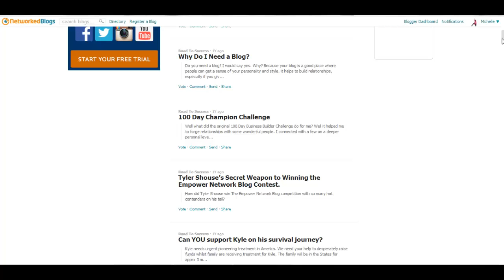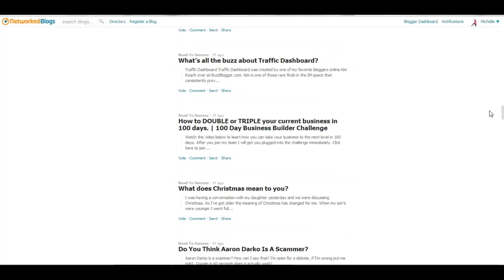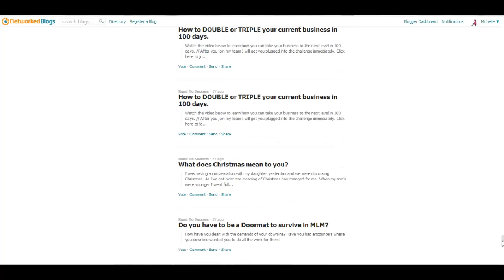Do You Use Networked Blog?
http:--michellejamesonline.com I'm so grateful for Networkedblogs.